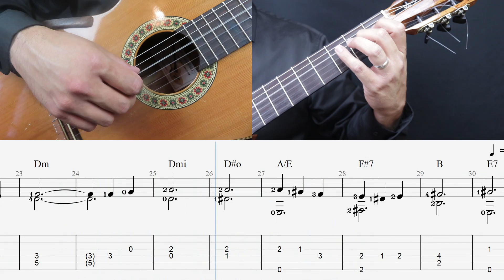Take Me Out to the Ball Game(Minor Key) | EASY Fingerstyle Guitar